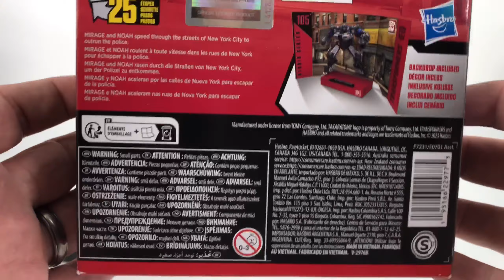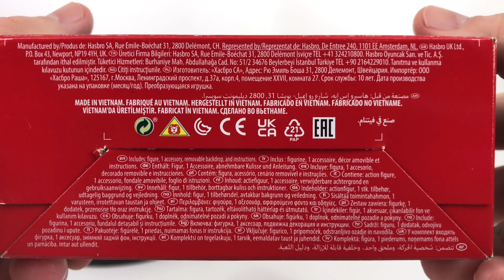Transformers Studio Series - ROTB Mirage Full Review and Transformation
Rev up your engines, Transformers enthusiasts! Dive into the action with our full review, transformation guide, and comparison of the Transformers Studio Series 'Rise of the Beasts' Deluxe-Class Autobot Mirage!

Autobot Mirage, the master of illusion and a stalwart defender of Earth, takes center stage in this adrenaline-fueled video. Join us as we dissect every detail of his transformation, showcasing the precision and design that make this figure a standout in the Studio Series lineup.

Mirage, a pivotal member of the Autobots, has a rich history of courage and valor in the ongoing battle against the Decepticons. Learn about his heroic deeds alongside his fellow Autobots, as they tirelessly strive to protect the world from the forces of evil.

But that's not all – our video includes an in-depth comparison, providing you with a comprehensive look at how Mirage stacks up against other Studio Series figures. Make informed decisions for your collection with our detailed insights.

Engage with us in the comments section! Share your thoughts on Mirage, your favorite Autobots, Decepticons, and the electrifying world of Transformers.